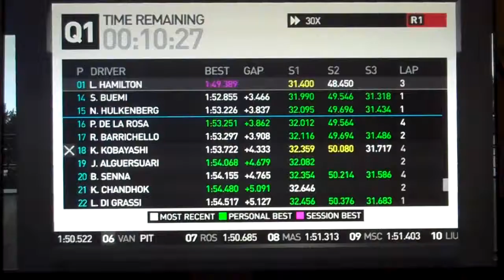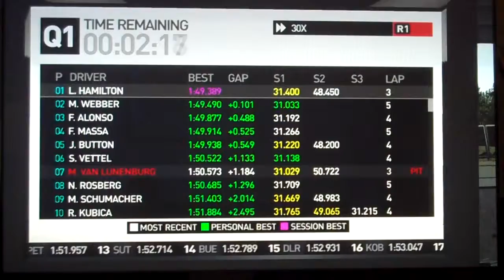Let's Play F1 2010 #39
Spa is a great track, but will it help me?